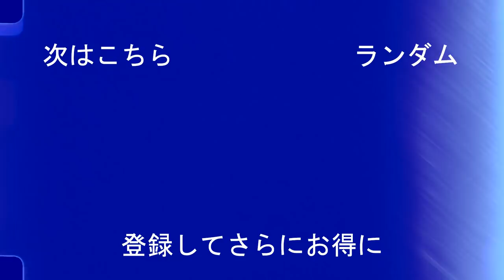川崎フロンターレの中盤はもう誰にも止められない‼︎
前書き: (0:00​)
脇坂 泰斗: (0:12​)
田中碧: (3:13)
ジョアン・シミット: (5:18​)